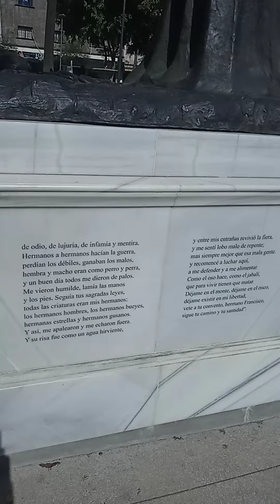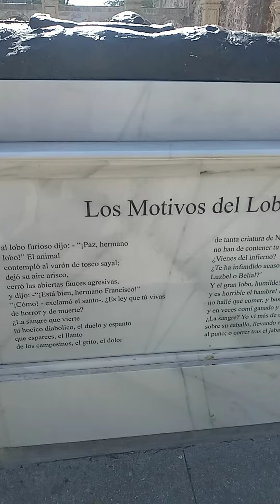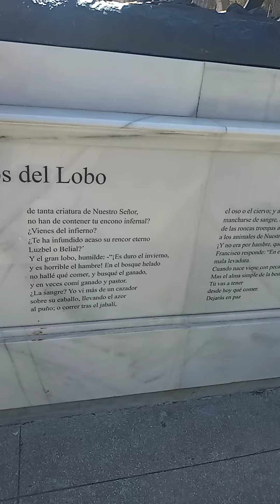monumento fuera del templo de san Agustín guadalajara jalisco (3)